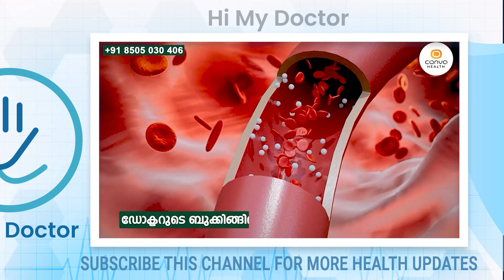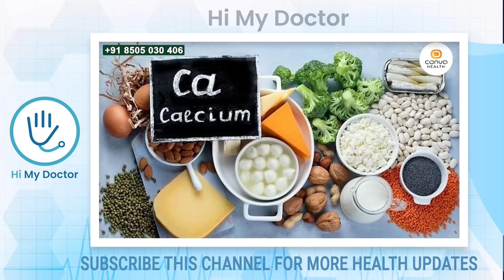ഉപ്പൂറ്റി വേദനയും കാലിന്റെ അടിയിലെ വേദനയും വരാതിരിക്കാൻ ചെയ്യേണ്ട കാര്യങ്ങൾ......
Dr Umer Mukhthar
BUMS
Chief Consultant, Unani Dept

uppootti vedana malayalam,
uppootty vedana,
uppootti vindukeeral,
uppootti vedana exercise malayalam,
uppootti pain,
plantar fasciitis malayalam ,
plantar fasciitis exercises malayalam,
plantar fasciitis injection malayalam,
plantar fasciitis treatment in ayurveda malayalam,
plantar fasciitis massage malayalam,